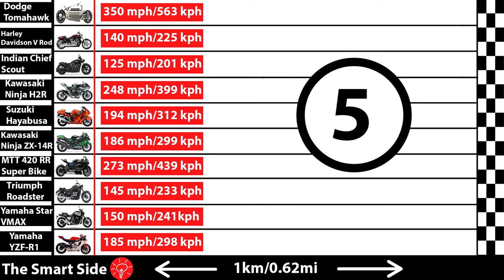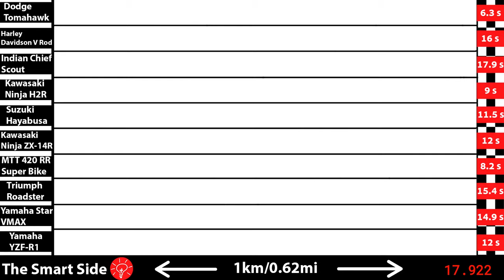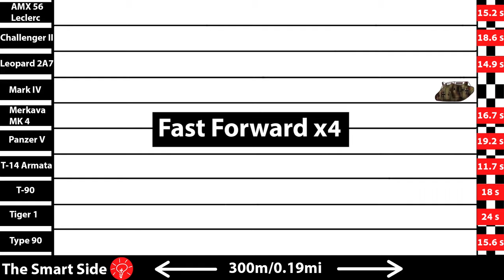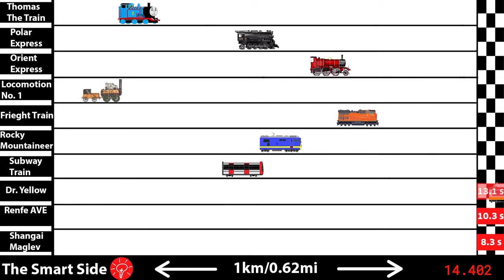Speed Comparison : Fastest Cars, Bikes, Fightet Jets, Tanks and Trains | The Smart Side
This Video Shows a Drag Race of various Cars, Bikes, Fighter Jets, Tanks and Trains. The Speed of the Vehicles are at their Peak without any Acceleration or Deceleration.

Race 1 (Cars)
Distance : 1km/0.62mi
1. Bugatti Chiron
2. Ferrari 488
3. Formula 1
4. Hennessey Venom F5
5. Koeninsegg Regera
6. Lamborghini Aventador
7. McLaren F1
8. Pagani Zonda
9. SSC Tuatara
10. Tesla Roadster

Race 2 (Bikes)
Distance : 1km/0.62mi
1. Dodge Tomahawk
2. Harley Davidson V-Rod
3. Indian Chief Scout
4. Kawasaki Ninja H2R
5. Suzuki Hayabusa
6. Kawasaki Ninja ZX-14R
7. MTT 420 RR Turbine Superbike
8. Triumph Rocket Roadster
9. Yamaha Star VMAX
10. Yamaha YZF-R1

Race 3 (Fighter Jets)
Distance : 5km/3.10mi
1. Chengdu J10
2. Dassault Rafale
3. F15 Eagle
4. F 16
5. F 22 Raptor
6. F 35
7. Lockheed YF-12
8. Mikoyan MiG-35
9. Sukhoi SU 27
10. XB-70 Valkyrie

Race 4 (Tanks)
Distance : 300m/0.19mi
1. Amx 56 Leclerc
2. Challenger II
3. Leopard 2A7
4. Mark IV
5. Merkava MK 4
6. Panzer V
7. T-14 Armata
8. T-90
9. Tiger 1
10. Type 90

Race 5 (Trains)
Distance : 1km/0.62mi
1. Thomas The Train
2. Polar Express
3. Orient Express
4. Locomotion No. 1
5. Freight Train
6. Rocky Mountaineer
7. Subway Train
8. Dr. Yellow
9. Renfe AVE
10. Shanghai Maglev

I will be very Thankful to you for your Contribution :)